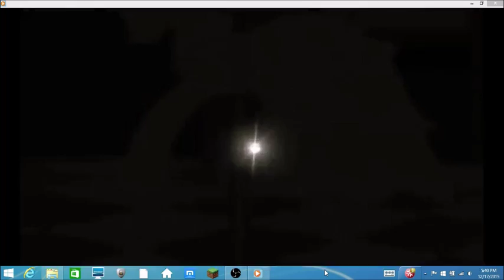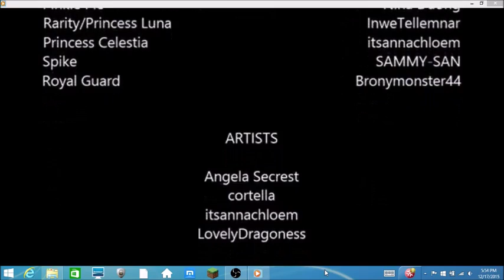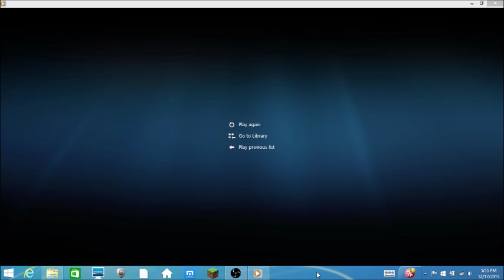Yoshi Reacts: Bride Of Discord - Episode 1 (by DisneyFanatic2364)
My reaction to Bride Of Discord episode 1 by DisneyFanatic2364. The reason why I reacted to it, because I wanted to make it up to DisneyFanatic2364 for that one reaction she hated my guts for.